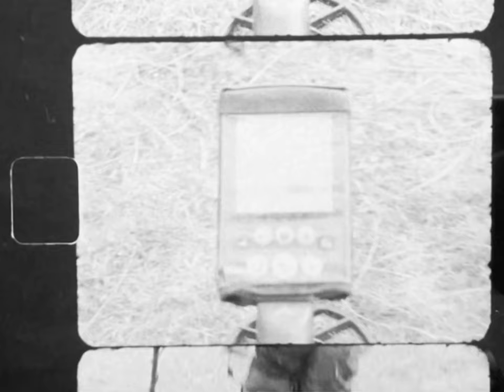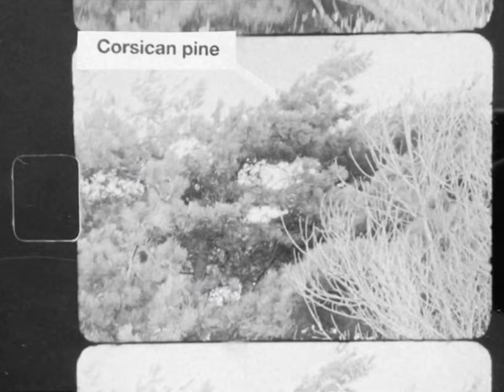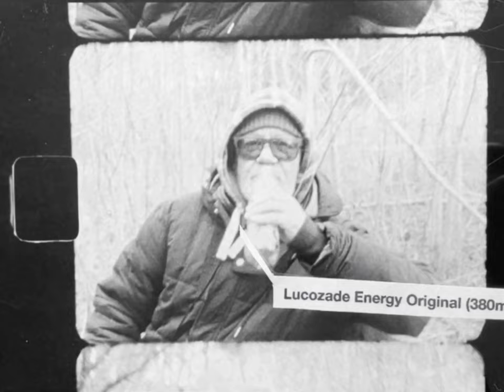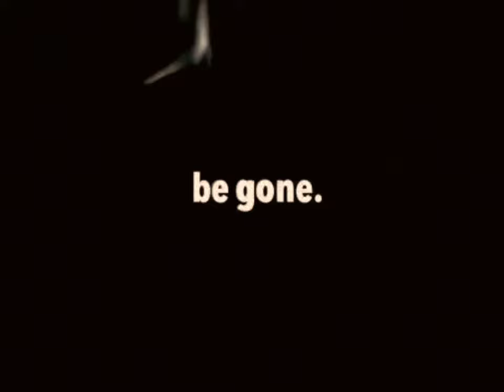Inside My Head (Official Video)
Released by Alcopop Records / Dance to the Radio

Mike:
As a songwriter, I’ve always had two opposing sets of feelings about what I do. On the one hand you’re very proud of, and almost defined by what you see as kind of a ‘gift’. And on the other hand it feels like the most pathetic and self obsessed existence. Inside My Head is me asking the question “what will I be as a person when this gift eventually dries up?”. It culminates in one of my biggest fears; that I’ll have let music rule my life so much I’ll miss out on having a family.

Lyrics:

After I have written all the songs inside my head
Will I be an average son
A mediocre husband and, a pretty shitty friend
Not much use to anyone.

Will I like what Ive become
Or wake without the reason for to rise up from my bed
burn like a vampire from the sun.

Some men have their greatness thus upon them
Some are snakes and conmen
But what I am is worse
Hitch myself a ride on each bandwagon
Just to hide me draggin’
My belly though the dirt
After I have written all the songs inside my head ill do some real work.

Will I still mean as much to you
For what’s a down town boy without, the ink inside his pen
Besides a classless fool

Who cares for the voice of a man in his 50’s,
Still dragging his wife along for the ride,
Each Stage getting smaller along with the riches
Still no sign of the kids, by their sides.

Written and Produced by Michael Halls at Dead Room Studios
Vocals/Guitars - Michael Halls
Vocals/Keys/Cello - Evelyn Halls
Bass - Gareth Bullock
Vocal/Drums - Ross Higginson
Additional Keys - Tom Ashbrook